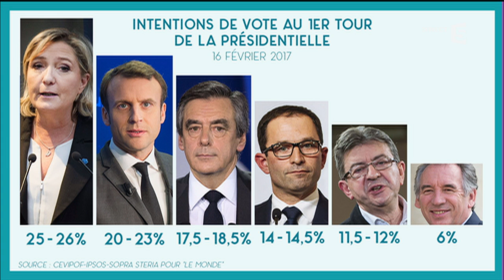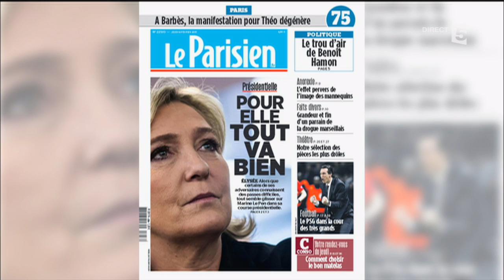Eric Brunet et Nathalie Saint-Cricq - C à vous - 16/02/2017